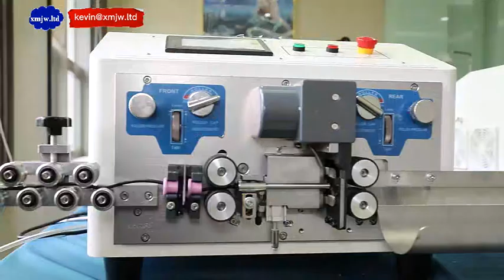Awg7awg28 Sheathed Flat Pvc Jacket Wire Cutting Stripping And Twisting Machine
XIAMEN JINGWEI TECHNOLOGY CO., LTD.